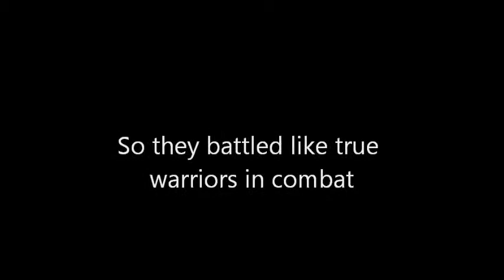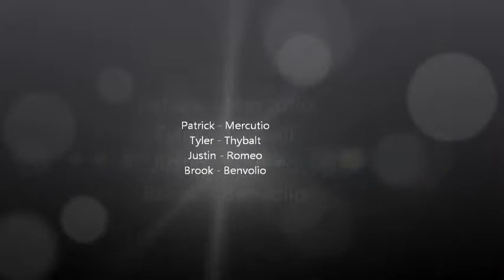Romeo and Juliet (Thybalt vs Mercutio)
the most fucked school project ever xD real swears were censored